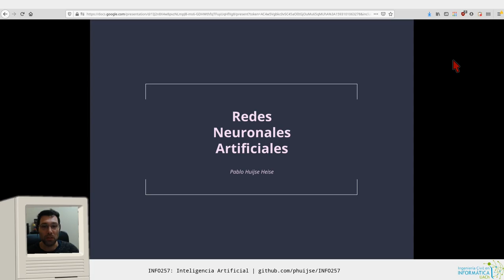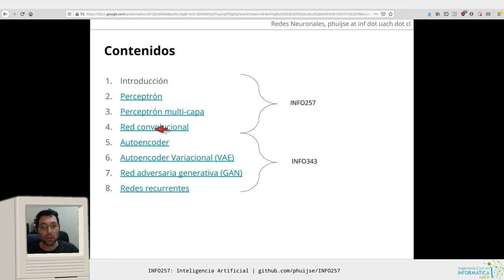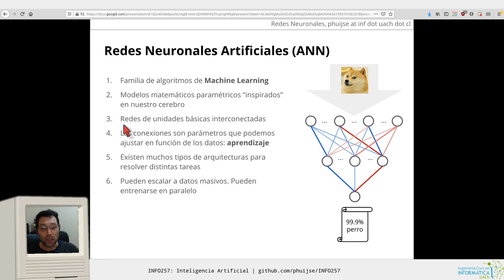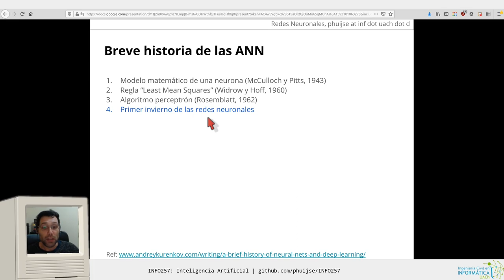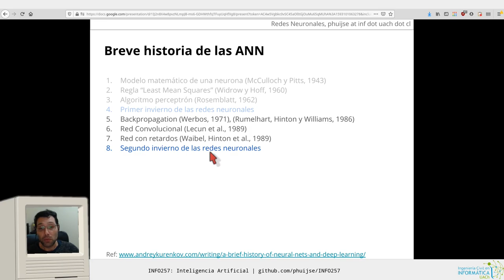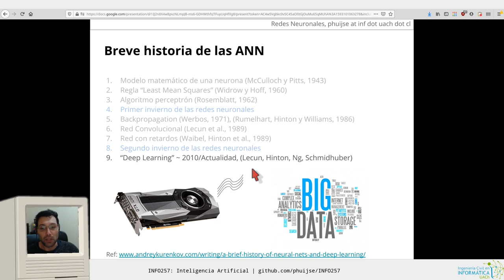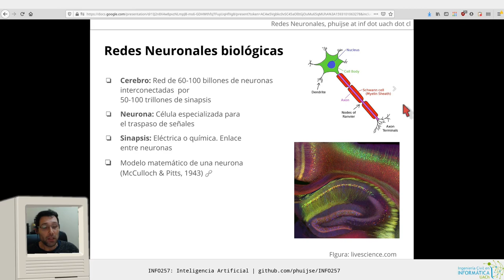[INFO257] Redes Neuronales 1 - Introducción e historia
Capítulos
0:00 Bienvenida y contenidos
1:05 Describiendo las redes neuronales artificiales
3:30 Breve historia de las redes neuronales
7:56 Redes neuronales biológicas